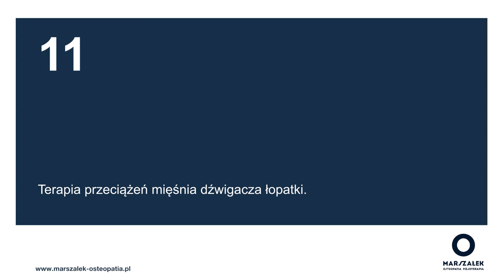11. Terapia przeciążeń mięśnia dźwigacza łopatki.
Przedstawiamy Państwu film pokazujący jak w praktyczny sposób radzić sobie z przeciążeniami i dysfunkcjami globalnymi w okolicy mięśnia dźwigacza łopatki.